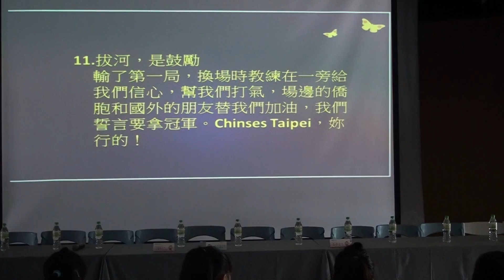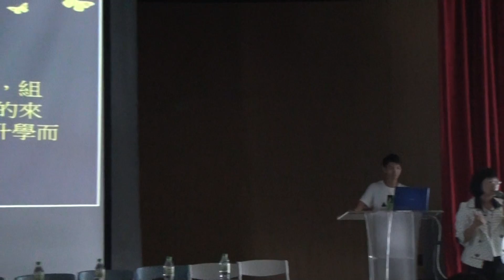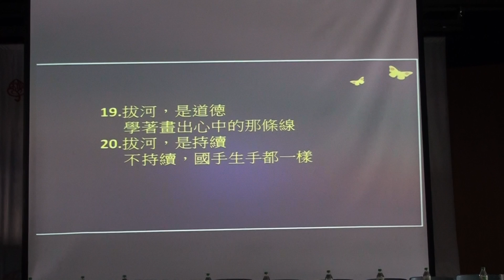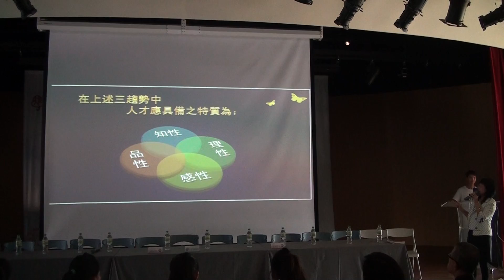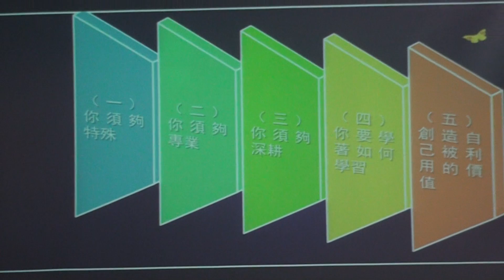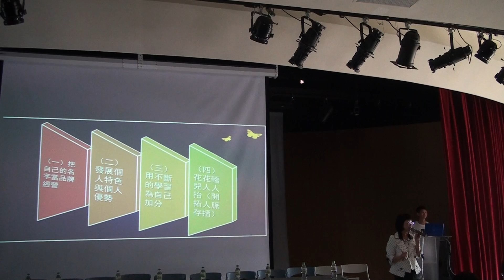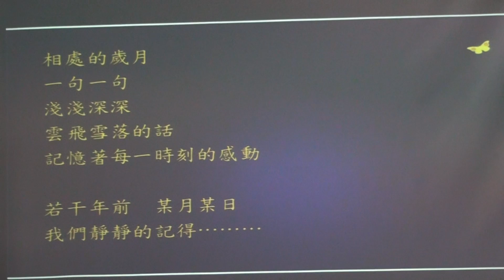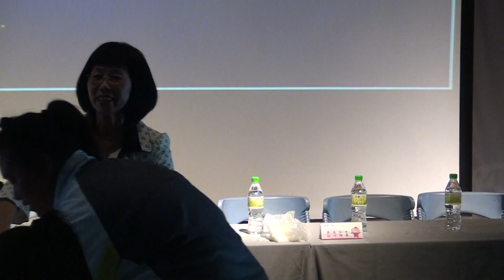景美分享2